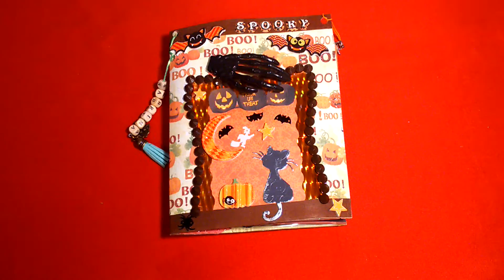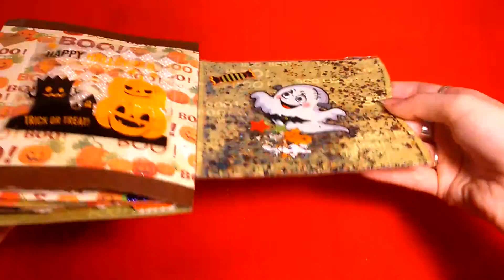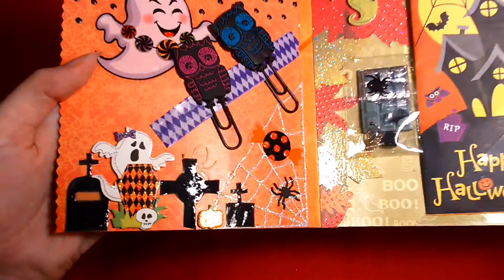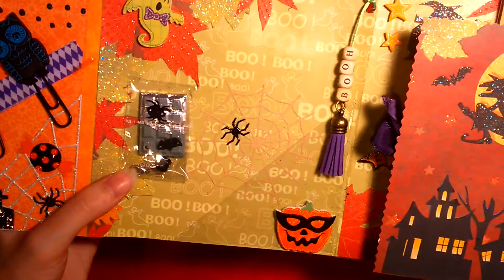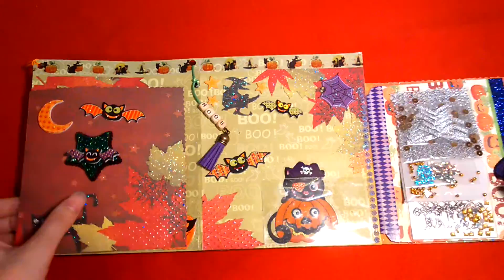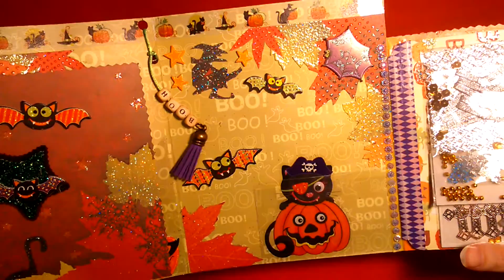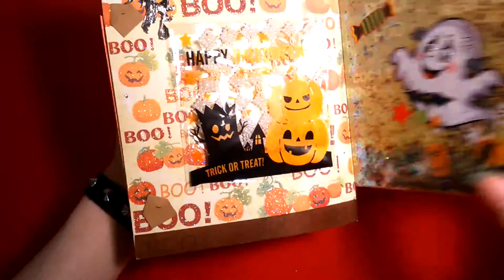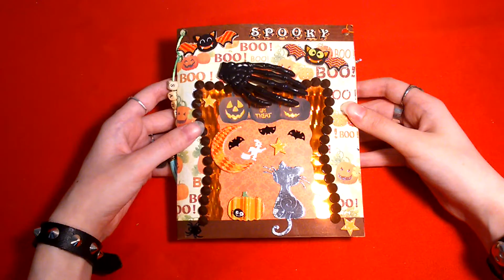Flip Book von Fimotinker =)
Viiielen lieben Dank nochmal an dich, liebe Swantje. Ich freue mich sehr =)